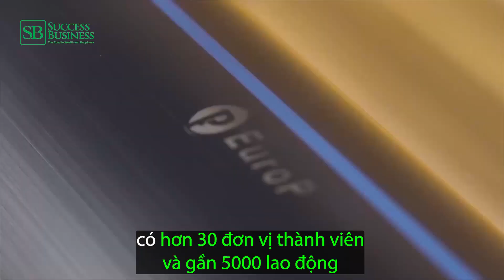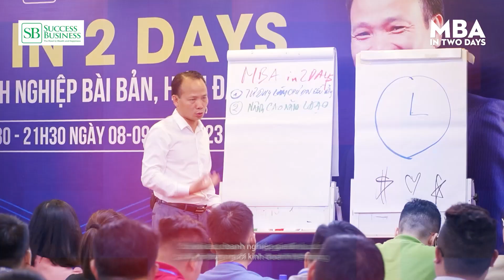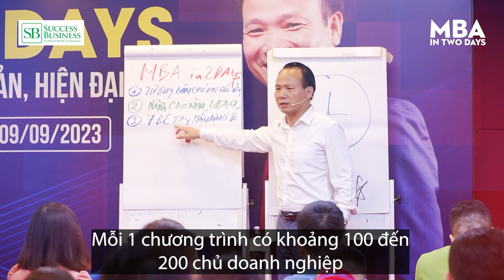8 Bước thoát khỏi đời khổ chủ | Tiến sĩ Tô Nhật